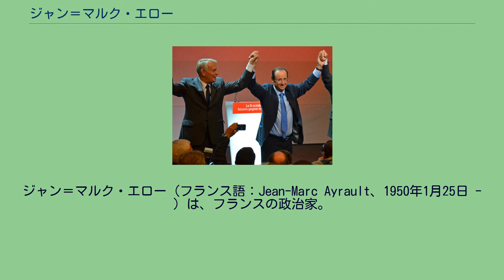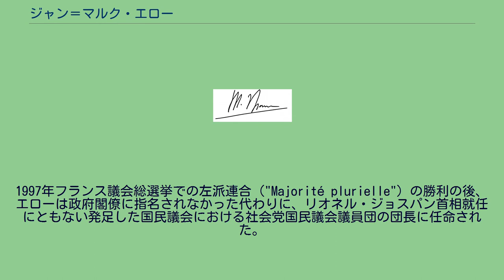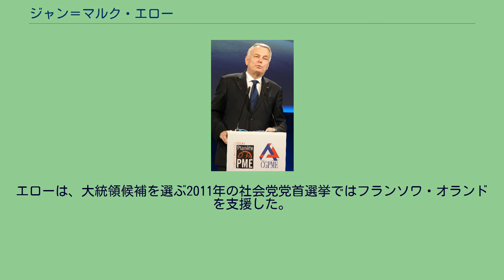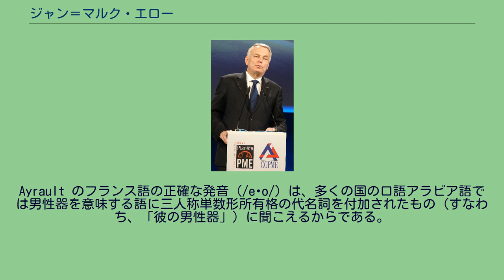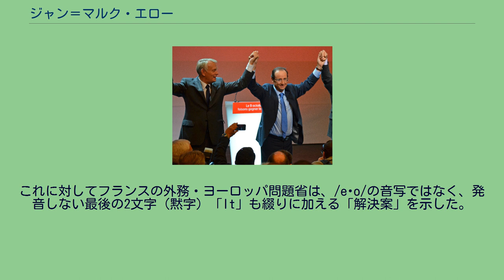ジャン＝マルク・エロー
メーヌ＝エ＝ロワール県出身の人物
ジャン＝マルク・エロー（フランス語：Jean-Marc Ayrault、1950年1月25日 - ）は、フランスの政治家。
社会党所属。
フランソワ・オランド政権にて第20代フランス首相、第23代外務・国際開発大臣を務めた。
1997年から首相就任まで、国民議会の社会党会派（2007年からは合同会派）の長も務めた。
1950年1月25日にメーヌ＝エ＝ロワール県モレヴリエの労働者の家庭に誕生する。
地元の聖ジョセフ・カトリック中等学校で基礎教育を受け、ショレのリセ・コルベールに進学した後にナント大学でドイツ語を学んだ。
1969年から1970年にかけての1学期（半年）をドイツのヴュルツブルク大学で過ごした。
1971年にドイツ語学士の学位を得て卒業し、翌1972年に中等教育の教員適性証明を取得した。
ルゼで教員に仮採用されている時期、ナント地域に留まった。
1973年から1986年の国民議会選挙の間、エローはドイツ語教師として近郊のサン＝テルブランで働いた。
青年期のエローは農村部の青年キリスト教会のメンバーであった。
フランソワ・ミッテランがリーダーシップをとり、フランスの社会主義者が大同団結した1971年のエピネー大会に参加した。
エローは、左派グループのひとつジャン・ポプランの党派と結びついた。
1976年にロワール＝アトランティック県議会の議員に選出された、ついで1977年にナント市西郊のサン＝テルブランの市長に就任した。
27歳というのは人口3万人以上のコミューンの首長としては最年少であった。
1982年にエローは県議会を離れた。
ナントの社会党党大会でオランドと手をつなぐエロー（2011年） エローは社会党国民委員に就任の後、1981年に党の書記に就任した。
1986年の国民議会総選挙にロワール＝アトランティック県選出の議員として初当選し、次の選挙でも再選した。
1989年には共和国連合のミシェル・ショーティーが市長職を保持していたナント市長選挙に社会党候補として出馬し当選した。
以後20年以上その職にある。
1995年、2001年と2008年に再選した。
エローが市長に就任した時のナントは地域経済が停滞していたが、1995年にクラシック音楽祭「ラ・フォル・ジュルネ」を開催し、芸術による町おこしに乗り出す。
その結果、フランス国鉄の予算管理部門、フランス郵政公社の金融管理部門など法人がナントに事業所を設けるようになり、市の経済は好転した。
一方で1997年に、ナント市の社会党支持者への利益供与の容疑で告発され、執行猶予付きの有罪判決を受けている。
2002年からナント都市共同体の議長も務めた。
1997年フランス議会総選挙での左派連合 ("Majorité plurielle") の勝利の後、エローは政府閣僚に指名されなかった代わりに、リオネル・ジョスパン首相就任にともない発足した国民議会における社会党国民議会議員団の団長に任命された。
エローは、大統領候補を選ぶ2011年の社会党党首選挙ではフランソワ・オランドを支援した。
オランドは2012年フランス大統領選挙に当選し、2012年5月15日の政権発足に際し、エローを首相に指名した。
オランドが大統領候補になるまでエローが熱心に支援をしており、オランドの重要な側近の一人であること、またエローはドイツ語教師をしていた経歴などから、フランス政界ではドイツ通として知られ、ヨーロッパ通貨危機を乗り越えるための、ドイツとの一層密な連携が期待できることなどが、首相指名の理由だと内外のメディアでは考えられている。
2014年3月の統一地方選挙で社会党は大敗し、これを受けてエローは3月31日に首相を辞任した。
オランドは後任に、エロー内閣で内務大臣を務めたマニュエル・ヴァルスを任命した。
エロー内閣で外務大臣を務めた元首相のローラン・ファビウスは、エローの首相辞任後もヴァルス内閣に留まったが、2016年2月11日に行われた第2次ヴァルス内閣の改造で退任した。
この内閣改造で、後任としてエローが外務・国際開発大臣（ヴァルス内閣での正式名称）に就任し、以後オランド政権の退陣まで、ヴァルスおよび後任の首相ベルナール・カズヌーヴの下で大臣を務めた。
ジャン＝マルク・エローが首相に指名されると、各...